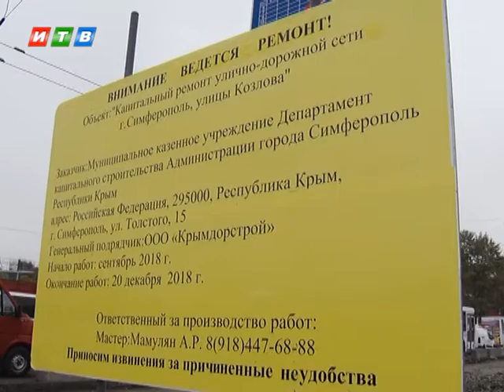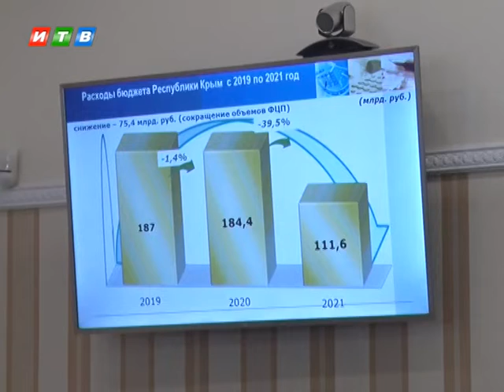В Совмине займутся мониторингом ремонта дорог